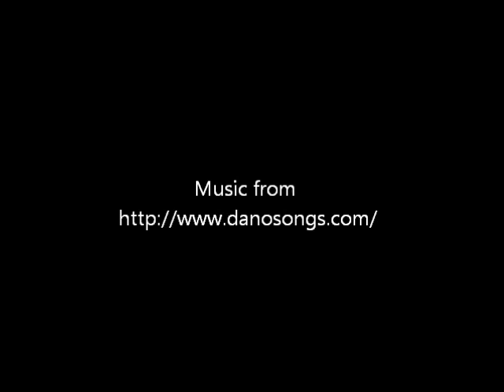Wish Keeper Bottles by eFavorMart.com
New at efavormart, these small cute bottles are sure to impress!

and also our endless supply of favor decorating supplies